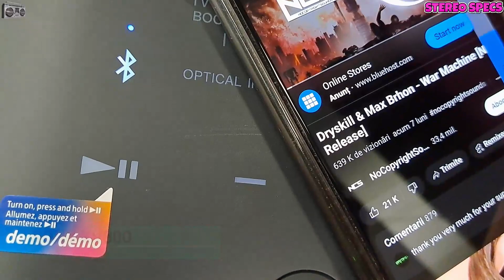PHILIPS TAB8805 VS SONY XV800 Sound Comparison Half Volume 50 %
Soundbar 3.1 with wireless subwoofer
Enhance movie night with this powerful soundbar with wireless subwoofer. Immersive 3D sound provided by Dolby Atmos puts you right in the middle of the stage. Play-Fi compatibility makes it easy to create a true surround sound setup.

Wireless subwoofer of 400 W max.
Dolby Atmos®
Compatible with DTS Play-Fi
Connects to voice assistants
400 W max. Wireless subwoofer
Dolby Atmos®
Smart Soundbar. Impressed cinematic experience.
This soundbar delivers 300W of rich sound no matter what you're watching or listening to. 3.1 channels that fill any room with mesmerizing soundtracks, resounding effects and crystal clear dialogue. The wireless subwoofer adds impact to every blast and every beat.

Dolby Atmos. It intensifies the emotion.
Amp up the drama no matter what you're watching. This Dolby Atmos-compatible soundbar reproduces depth as well as height, creating virtual three-dimensional surround sound that spreads above and around you.

Play-Fi. From multi-room sound to surround sound
Easy Play-Fi compatibility will make this soundbar the star of your multi-room system. You can sync Play-Fi compatible speakers for multi-room sound, or even create a true surround sound system – all through the Philips Sound app or the Play-Fi app.

Connects to your favorite voice assistant devices
Ask Alexa-enabled devices or any device with Google Assistant to play music on the soundbar. Prefer Siri? This soundbar works with Apple AirPlay 2, so you can also use this assistant. Make the music louder. Skip songs. All hands-free.
This soundbar delivers 300W of rich sound no matter what you're watching or listening to. 3.1 channels fill any room with mesmerizing soundtracks, resounding effects and crystal-clear dialogue. The wireless subwoofer adds impact to every blast and every beat.

3.1 channels. 300W RMS. 400 W max. (10% THD)
Dedicated central channel for exceptionally clear dialogue
HDMI eARC. Enjoy the latest surround sound formats.
Don't lose anything in the mix when you're immersed in the action. This soundbar is compatible with HDMI eARC, a high-speed connection that gives you the maximum effect of advanced audio formats, such as Dolby Atmos. The soundbar also has two HDMI inputs.

4K pass-through. Two HDMI inputs

Discover SRS-XV800 features
Read the video text transcript for this video
Powerful, wireless party speaker

SRS-XV800
Whether you want to host an epic party or enjoy your favourite movie or TV show, this speaker will give you the experience you need. The XV800 provides a powerful, room-filling sound, whatever you’re listening to and wherever you’re listening from. So, don’t compromise, play music loud and clear or enrich your movies and TV with the XV800.
LIVE LIFE LOUD
Life should be lived at full volume. That means getting your friends together, turning up the music to full volume and dancing all night to clear, rich sound. With our new
X-series range of speakers, you can make the most of every single moment, power parties you’ll remember for ever, and always live your life out loud.
Enhance your TV experience
Whatever you're watching, you want the very best sound. Thanks to deep bass and room filling sound provided by the TV Sound Booster you'll get a sound so real you'll feel like you've entered the world on the screen.
Sing karaoke or play guitar inside or out
Whether it’s indoors or outdoors, the XV800 will be with you all the way. Wherever you are, you can fire up the karaoke or guitar.

The XV800 comes complete with a convenient and intuitive touch panel that makes it easier to control your settings. Even better, it lights up so you can stay in control when it gets dark.

Watch:

 • Dryskill & Max Br...